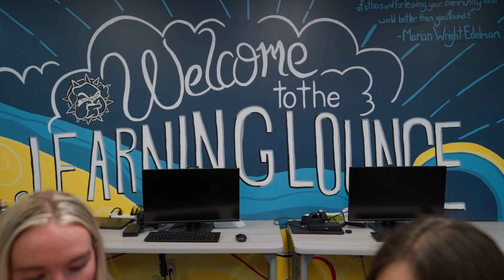From Small Town to Health Science: Nayeli's Inspiring Journey at SWOSU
Meet Nayeli, a dedicated senior from Keys, Oklahoma, who began her educational journey with an associate's degree in Medical Laboratory Technician (MLT) at Southwestern Oklahoma State University (SWOSU) and is now pursuing her bachelor's degree in Applied Health Science. In this video, Nayeli shares her inspiring story of overcoming challenges, embracing leadership, and finding a second home at SWOSU.

Learn how SWOSU’s hands-on lab experiences, supportive professors, and close-knit community have helped Nayeli excel in her health science studies and prepare for a career in the medical field. Discover her commitment to student success as a mentor at the Learning Lounge and as president of the Hispanic American Leadership Organization (HALO), where she shares her heritage and helps others feel welcome on campus. Nayeli’s journey exemplifies the inclusive and nurturing environment that SWOSU offers to all its students.